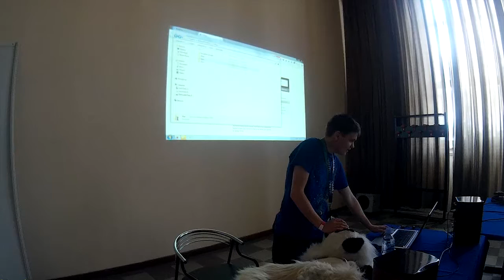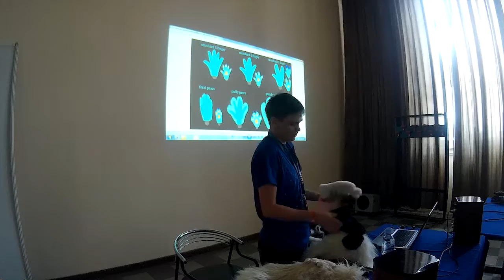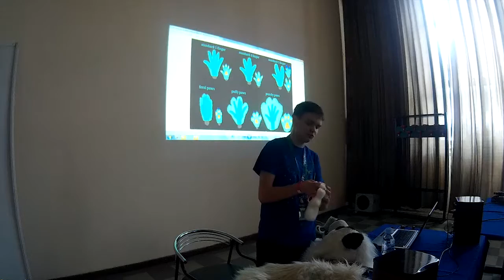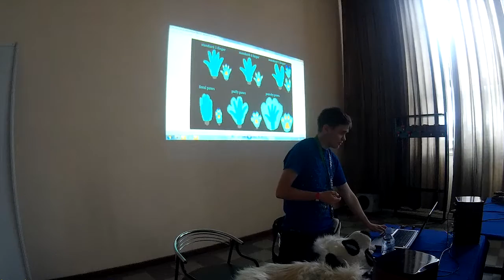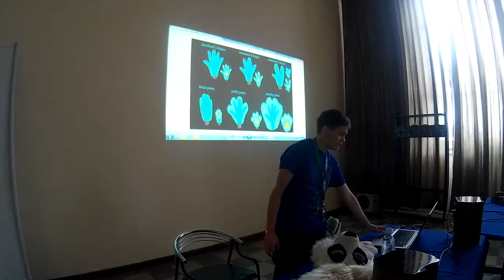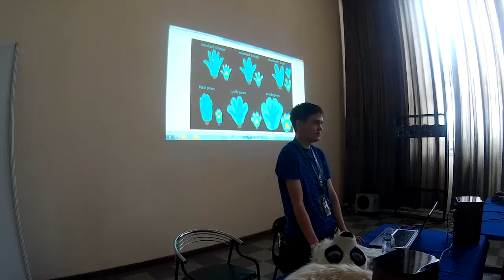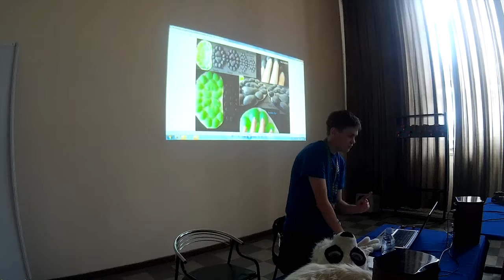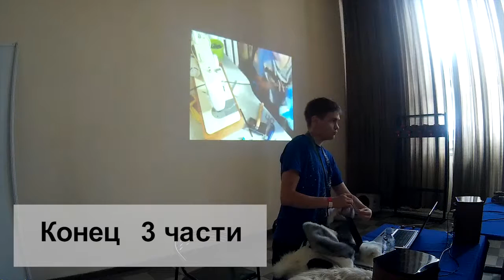Fan Expo | Мастер класс | Leo Elstar ч.3